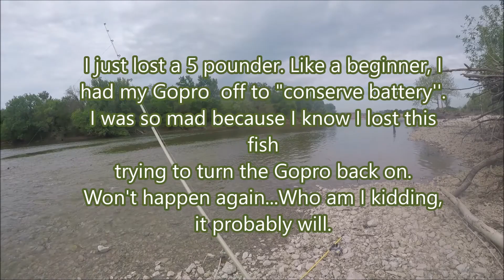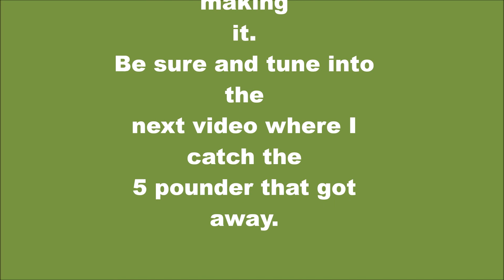Bed Fishing For Smallmouth Bass In Ultra Clear Creek and Surprise Prehistoric Catch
I started out the day, well not really bad because I was fishing but nothing went right for me that morning. We've all had those days. Then my buddy called and told me about a place he had found with some spawning bass that had moved up with the recent super moon. I told him I was on the way. So we made a video of that trip. Enjoy!